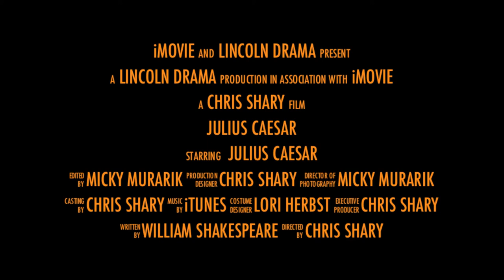Julius Caesar Trailer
Lincoln High School Drama is proud to present Julius Caesar by William Shakespeare. It opens Thursday, December 4th. The show runs Dec. 4-6 & 10-12th. Doors open at 6:30pm. Curtain is 7:00pm. It costs $10 for entry. Tickets are sold at the box office on show nights.